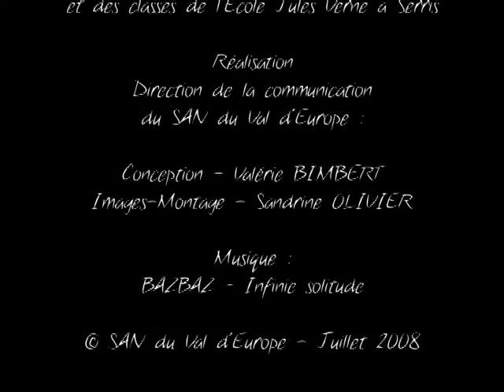Classe d'eau au Val d'Europe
Classe verte organisée dans le cadre de la 2ème fête de l'environnement sur le Val d'Europe.